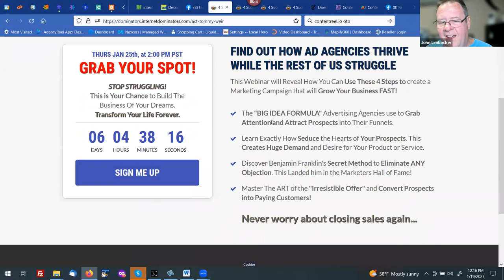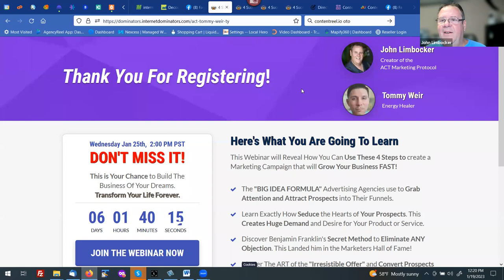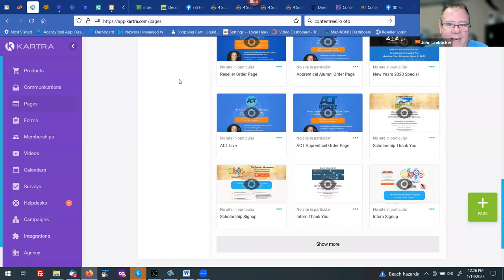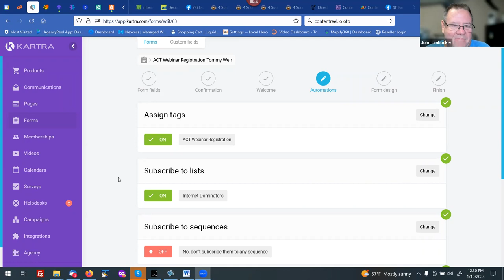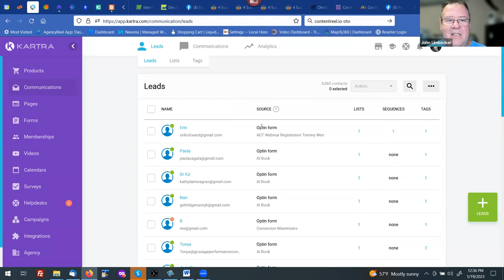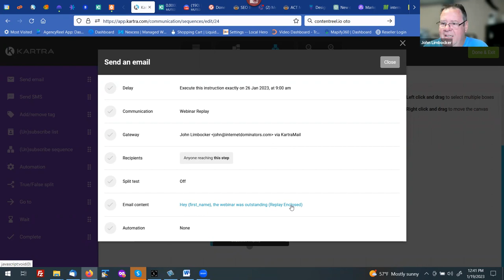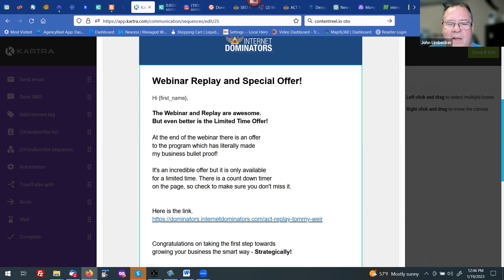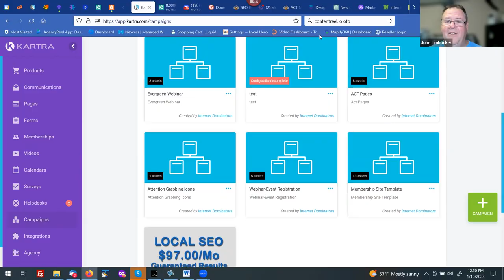Opt-Ins / A.I. Book / YouTube SEO / Elvis Shift / Lead Magnets / Offers / Cloning Kartra Campaigns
Chapters:
00:00:00 - Automating Webinar Systems
00:04:09 - Setting Up A Webinar & Tracking Traffic Sources
00:08:51 - Creating Duplicate Pages With Unique Opt-In Boxes & Tags
00:13:23 - A.I. Book & Alternative To ChadGPT
00:18:10 - The Importance Of Tags For Controlling Website Links
00:22:21 - The Power Of Curiosity
00:26:37 - The Importance Of Incoming Links & User Experience In SEO
00:30:48 - The Importance Of Grabbing Attention In Web Design
00:34:59 - Optimizing YouTube Videos For SEO
00:39:37 - Using Google Suggestions & Related Searches
00:43:50 - The Future Of Copywriters
00:48:12 - Finding Your Target Market Outside Of Search
00:52:36 - The Waste Of SEO
00:57:43 - The Elvis Shift: Attracting Customers With A Cool Angle
01:02:24 - Generosity & Win-Win Partnerships
01:06:36 - Delivering Scalable Products
01:11:24 - Local SEO & Business Email Address
01:16:16 - Converting Prospects Into Paying Customers
01:20:48 - Setting Up The Replay Pages
01:25:25 - The Order Page & Money-Back Guarantee
01:30:12 - Economic Stimulus Discount
01:34:34 - Lead Magnet Generation & Audience Engagement
01:39:03 - Automated Email Sequences
01:43:40 - Email Sequence For Webinar Replay
01:48:28 - Cloning Campaigns In Kartra
01:52:36 - Importance Of Focusing On The Most Profitable Segment
01:57:07 - The Power Of Limited Time Offers
02:01:32 - Automating Follow-Up & Scaling A Business
02:05:30 - Exploring Opportunities In The Business Arena
02:09:56 - Exploring A.I. Tools For Content Creation
02:14:57 - Q&A & Farewell